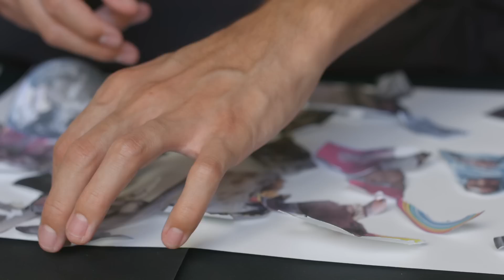Mario D'Acunto - La mia fede (Official Video)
Brano semifinalista Sanremo Giovani 2018

Testo : Mario D’Acunto
Etichetta: Rosso al Tramonto
Regia Video : Martina Monaco
Direttore della fotografia e Colorist : Edoardo Ballato
Assistente di produzione e Coordinator : Carolina Mammini
Montaggio e post produzione : Valeria Vaglio